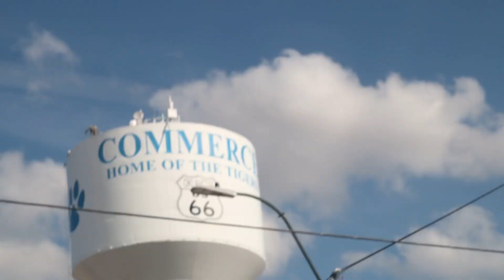That’s way up there 👆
Commerce Ok. High up on the water tower. Must be an exciting job to clean the place.